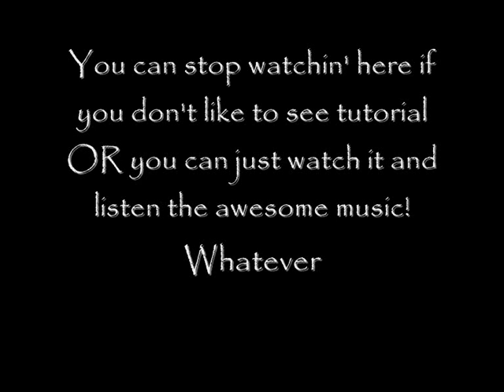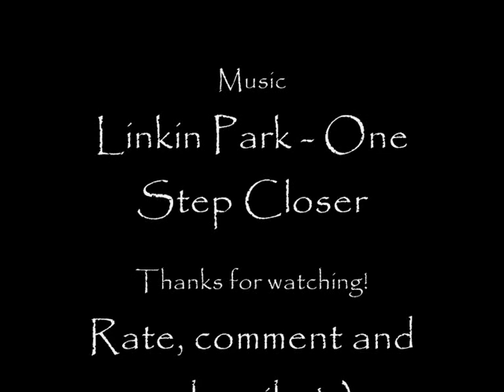Pivot 30 hit Combo Tutorial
READ IF YOU ARE INTRESTED IN THE STKS/MUSIC USED IN THIS!
About the stks:
The guy on the left is called Fighter and it's made by Larrs. Other guy is Goku and it's made by Rolo. Then the little beams are made by me and blue background thing is made by me and the ground is made by me. The final beam is called beam and it's made by Knight9069. All stks not done by me are from droidz.org.

If you want to download the background thing, here's the download link. It includes instructions for those who don't know how to use it.

Music is Linkin Park - One Step Closer